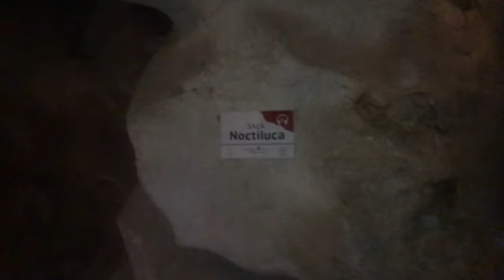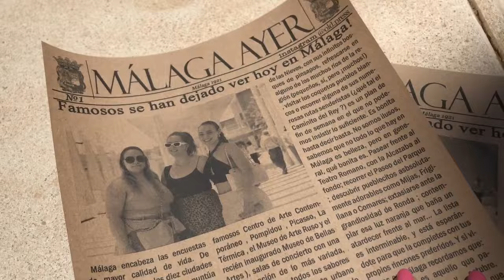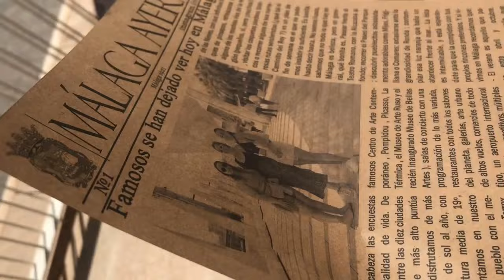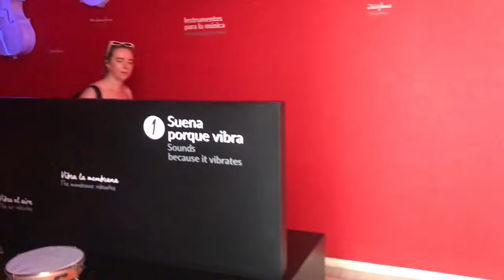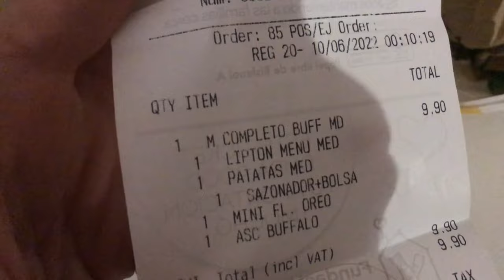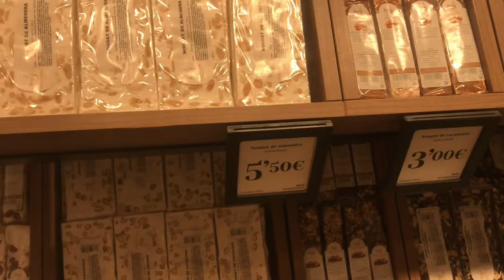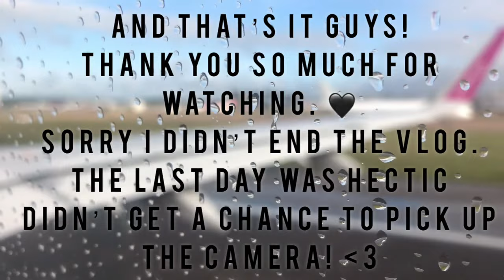Malaga trip with the Girls 🇪🇸 | Vlog June 2022 | tapas, sangria, flamenco & sightseeing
Heyyyy guys!

Me and the girls went to Malaga Spain for a week and we had such a great time! I filmed some of the moments to share with you guys and to save for memories! I hope you guys enjoy it!

Also, I realised that I kept saying Malta rather than Malaga. But I meant Malaga 😂 and flamingo rather than flamenco. I guess the excitement was too much. 😂

I really hope you guys enjoy to the video. 🖤